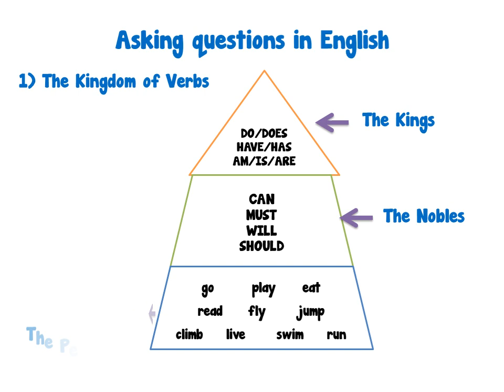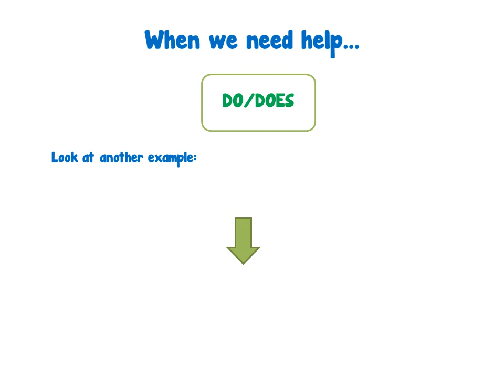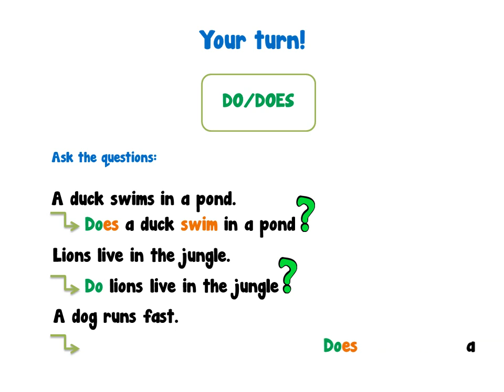Asking questions with 'DO' and 'DOES' - 4th grade English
This quick and easy presentation can be used to introduce or consolidate the concept of simple present questions with young learners. It uses high visibility elements and colours and includes an opportunity for practice. It was designed around the 4th grade English textbook for public schools in Greece, but can be used in any context. Suitable for live sessions or online learning.

Μια σύντομη και εύκολη παρουσίαση για να παρουσιάσουμε τις ερωτήσεις με το DO και το DOES σε μικρούς μαθητές! Χρησιμοποιεί μεγάλες γραμματοσειρές και έντονα χρώματα για καλύτερη πρόσληψη και συμπεριλαμβάνει ευκαιρίες για εξάσκηση. Σχεδιάστηκε με βάση το σχολικό βιβλίο αγγλικών για την Δ΄ δημοτικού αλλά μπορεί να χρησιμοποιηθεί με οποιαδήποτε αφορμή. Κατάλληλο για την τάξη ή την σύγχρονη και ασύγχρονη εξ' αποστάσεως διδασκαλία.

for teaching tips, shared experiences, teacher daily life stories and free material for members!

Ακολούθησε με στο για ιδέες και πρακτικές συμβουλές, κοινές εμπειρίες, ιστορίες καθημερινής εκπαιδευτικής τρέλας και πολύ υλικό για τα μέλη!